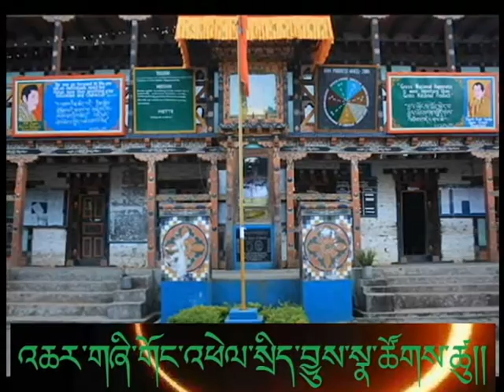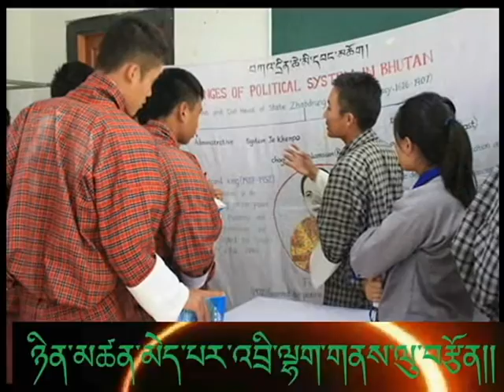Yurung Central School-Theme Song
{Dedicated to the Birth of Gyalsey. Long Live Our Kings}
Producer: Rinchen Dorji (Tr. YCS), Lyric: Namgay Lhuendup (Tr. YCS), Singers: Sangay Tshering (Tr. YCS) and Karma Yuden (Freelance Singer). Music: Bumthab Karma. Tune Developer: Rinchen Dorji and Sangay Tsheirng. Photos and videos source: YCS facebook website.